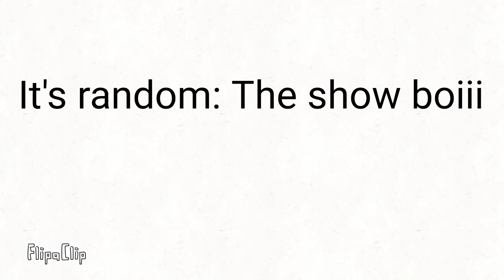Random:The Show S4 E9 Lil Ange is Back Boiiiz